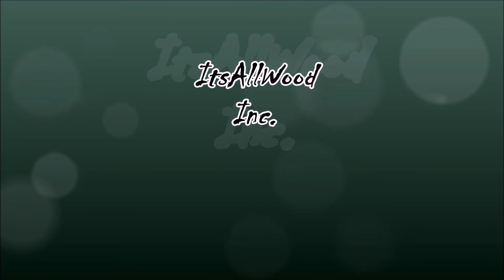Daronion in Skyrim 2.0 EP 1 Damn He's Ugly!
Episode 1 Escape from Helgan.     Daronion makes a run thru Skyrim. He's gonna finish it this time... I swear